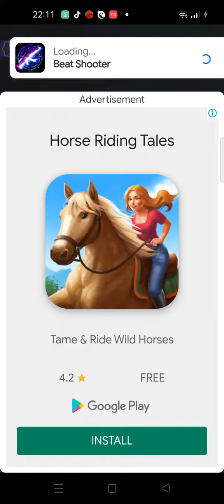Me playing beat shooter